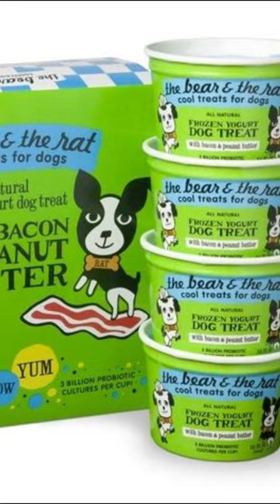Robert loves Dogs 🐶 ❤️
Source: Shark Tank S04E07
🐾 Enter the world of healthy canine cuisine with Shark Tank's feature of an all-natural dog treat brand. Their introductory line boasts three delectable flavors: Bacon Peanut Barker, Banana Peanut Barker, and Choco Nut. In just over a year, and only four months post-launch, these treats have impressively landed on the shelves of Colorado Whole Foods Markets and caught the attention of Petco. Each treat is crafted with dog-friendly ingredients like non-fat yogurt, organic peanut butter, and nitrate-free bacon. The entrepreneur's commitment to quality and health is evident in the product's wholesome composition. The pitch takes a delightful turn as the entrepreneur's dog, Lika, is invited to perform a trick, charming the Sharks and showcasing the product's endearing consumer base. This episode spotlights the potential for success in the pet food industry with a focus on natural, health-conscious ingredients. SharkTank HealthyDogTreats EntrepreneurialPitch PetFoodInnovation NaturalCanineCuisine 🦈